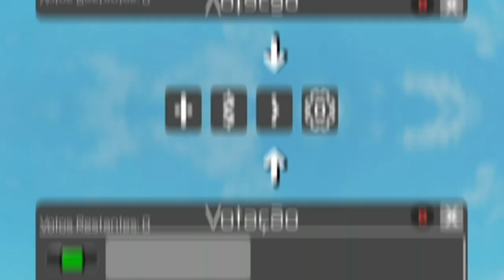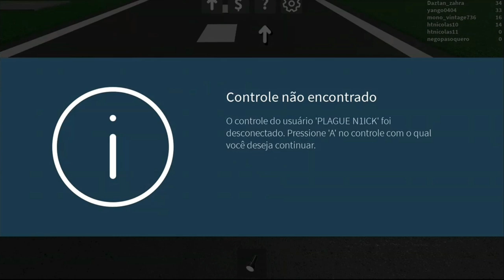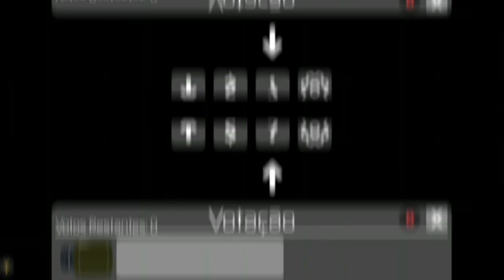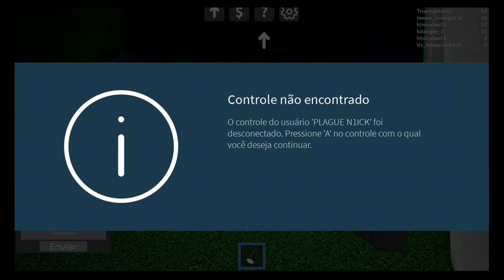Nuke Site - All Bombs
Timecodes
0:00 - Agni V
0:45 - Antimatter Bomb
1:30 - Asmuar
2:25 - Castle Bravo
2:58 - Daisy Cutter
3:28 - Doombringer
4:04 - FOAB (Father Of All Bombs)
4:32 - Fat Man
5:14 - GBU 57
5:39 - Ivy Mike
6:05 - Little Boy
6:48 - Luaghe
7:14 - MK 36
7:46 - MK 84
8:13 - MOAB (Mother Of All Bombs)
8:42 - Napalm
9:14 - OOF
9:47 - PDU 5B Cluster
10:16 - Peacekeeper
11:09 - Quantum Matter Bomb
11:44 - Robot 315
12:36 - Rouk Bomb
12:57 - Tomahawk
13:22 - T 12 Cloudmaker
13:52 - Thin Man
14:28 - Torture Dance
14:57 - Toxic Mav
15:23 - Trident II
16:16 - Tsar Bomba
16:47 - Unstable Matter Bomb